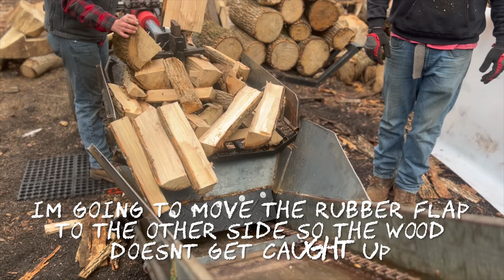#321 First Splitting Session with the New Firewood Conveyor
In this video Chris and I really test out the newly modified firewood conveyor and split a TON of wood in a short time into the Sure-Trac dump trailer!

Product Links:

MILWAUKEE HACKZALL

ACCUSHARP KNIFE & TOOL SHARPENER

LED SOLAR SPOTLIGHTS

HEAVY DUTY CASTER WHEELS

VODA HEAT POWERED STOVE FAN

GALAFIRE MAGNETIC THERMOMETER

RUTLAND LIQUID STOVE POLISH

LARGE EQUIPMENT FUNNEL

4’X20’ HEAVY DUTY IBC TOTE FIREWOOD TARP

FISKARS 8LB SPLITTING MAUL

STIHL 2 IN 1 EASY CHAINSAW SHARPENER

SNO-SEAL WATERPROOFING

KINCO 1938 GLOVES

GENERAL MOISTURE METER

FISKARS HOOKAROON

MINGO MARKER FIREWOOD MEASURING TOOL

3M WORKTUNES

Featured Equipment at the Dude Ranch:

- Kubota L3901
- Kubota ZG227 Zero Turn Mower